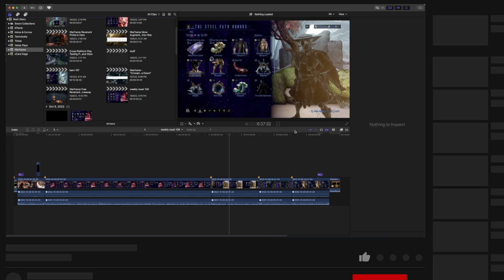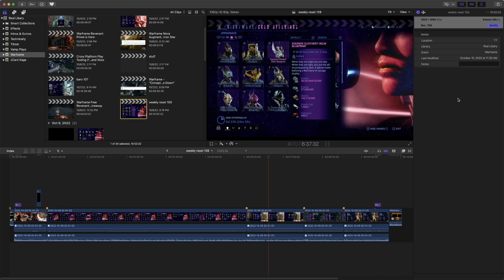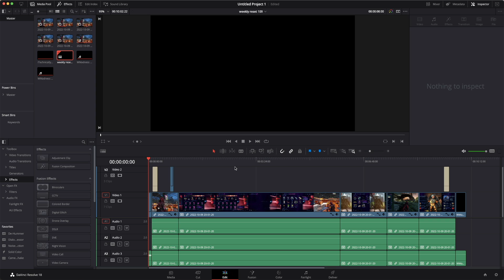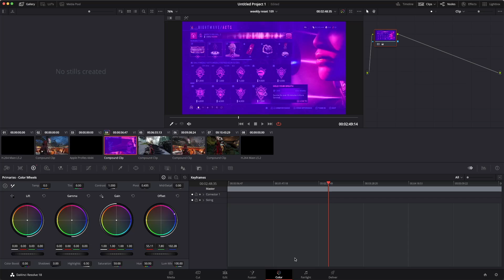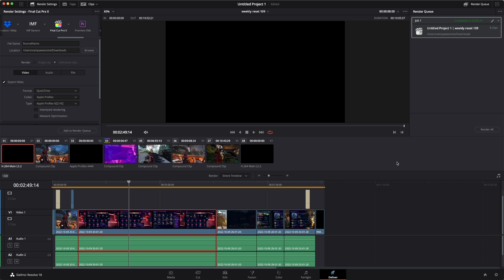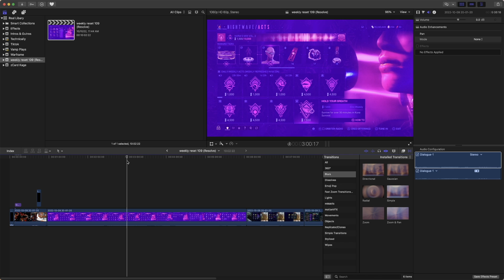Final Cut Pro Project to DaVinci Resolve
In this video, I'll show you how to import a Final Cut Pro project to DaVinci Resolve and back. This is a great way to take your Final Cut Pro editing skills to the next level!

★ GROW YOUR VIDEO EDITING SKILLS ★

00:00 - Overview
00:25 - Final Cut Pro to DaVinci Resolve
03:37 - DaVinci Resolve to Final Cut Pro

iMac M1
MacBook Air
Elgato HD60 S+

★ ABOUT ME ★